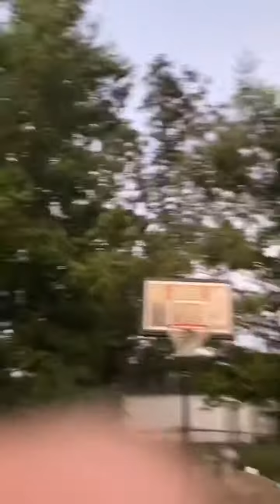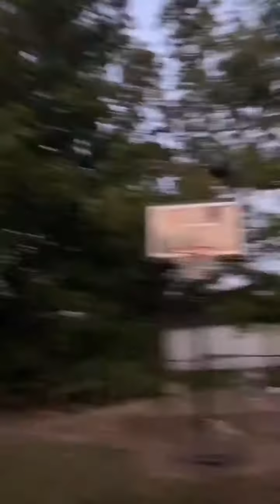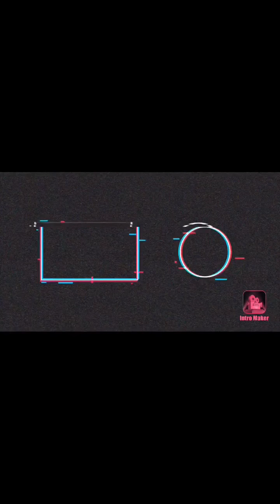Basketball vs bro